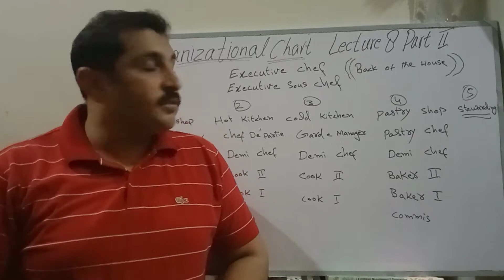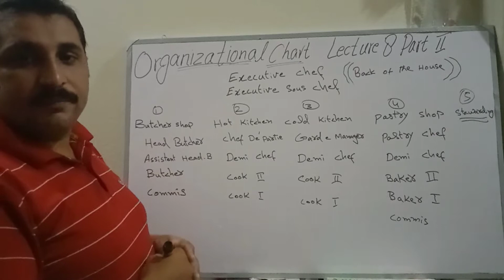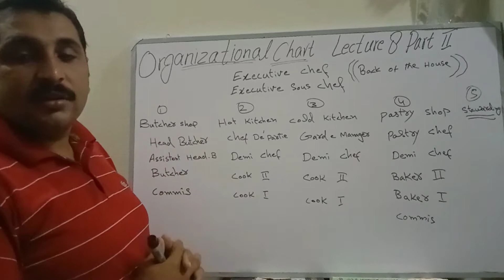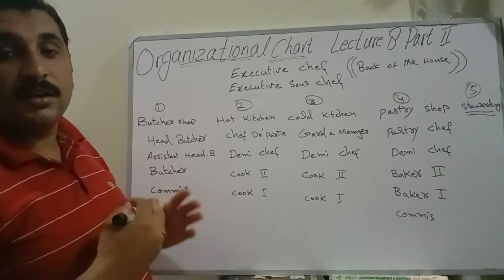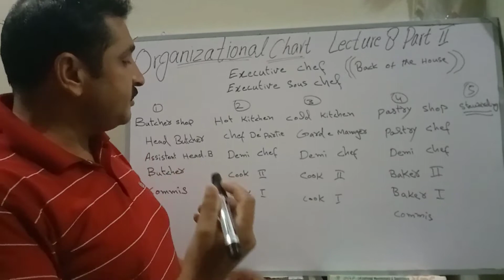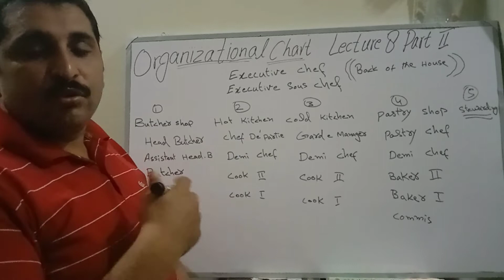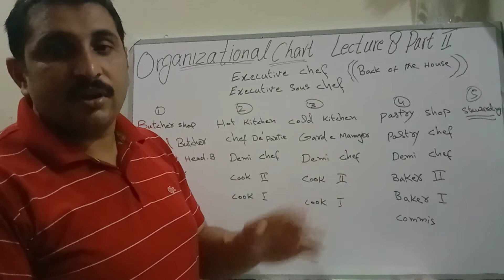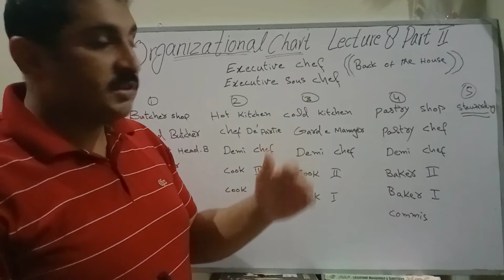organizational chart of Hotel lecture 8 part 2 chef's world 🌍